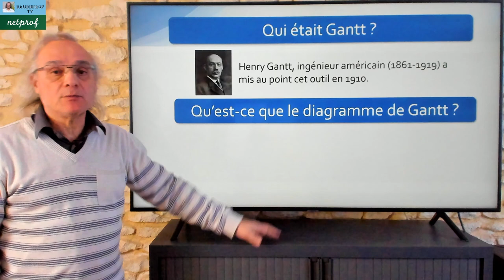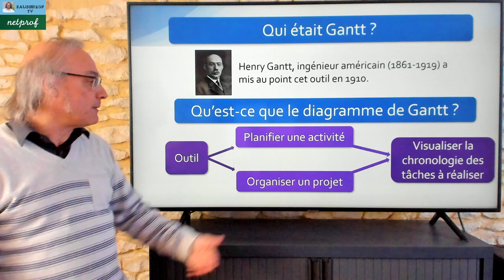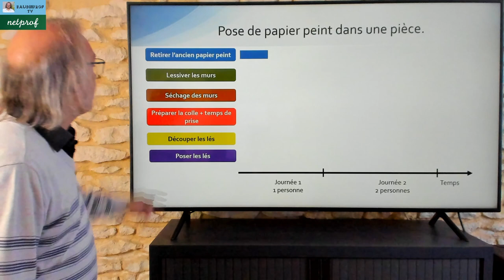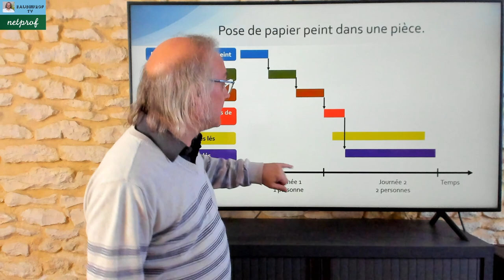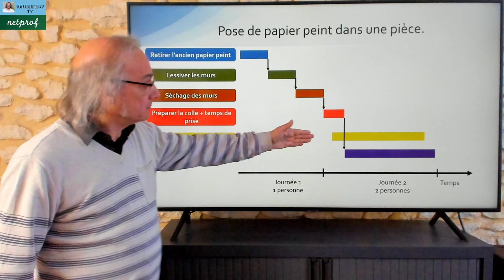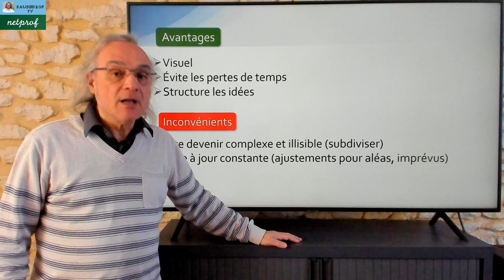Le diagramme de Gantt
Dans cette vidéo j'aborde le principe du diagramme de Gantt à partir d'un exemple.